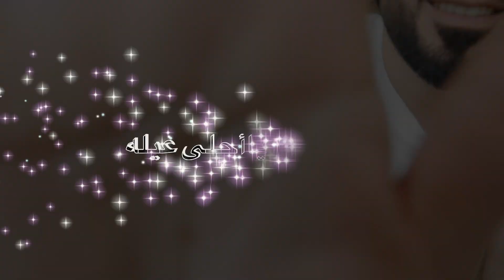مهند عمل حادث بسيارة 🚗🚗😔الحمدلله على لطف الله 😓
رابط انستغرام نواره مهند
رابط انستغرام مهند
رابط تيك توك نواره & مهند